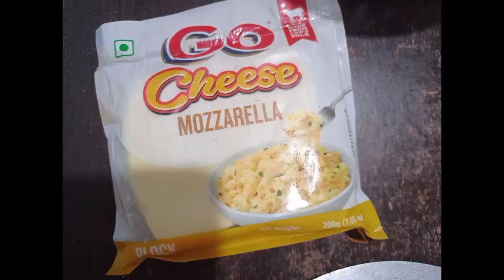Homemade Vegetarian Pizza Recipe | Pizza on tawa | Veg Pizza kaise banaye aasaan tareeke se ghar pe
For Pizza Sauce - Mix together
3 tbsp schezwan sauce
3 tbsp tomato sauce
1/2 tsp ginger garlic paste
1/2 tsp crushed red chilli
1/2 tsp dried fenugreek leaves
salt as per taste
1/2 tsp oregano

Other ingredients -
Oil for greasing
1 carrot grated
1 capsicum diced
1 onion diced
1/2 corn
Mayonnaise
Black pepper powder
Salt
Mozzarella Cheese
Oregano
Chilli flakes

Take pizza base apply oil and prepared pizza sauce,
grated carrot,diced capsicum,diced onion,and corn.
Apply mayonnaise.
Sprinkle black pepper powder and salt.
Add grated cheese.
Sprinkle with red chilli flakes and oregano.
Grease the pan with oil and cook the pizza on slow flame for 10 mins.